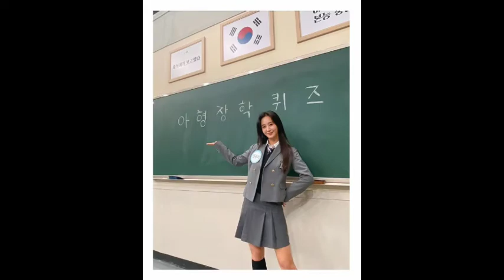Kwon yuri latest photos || Kwon yuri beautiful pictures || Kwon yuri best photos || yulyulk